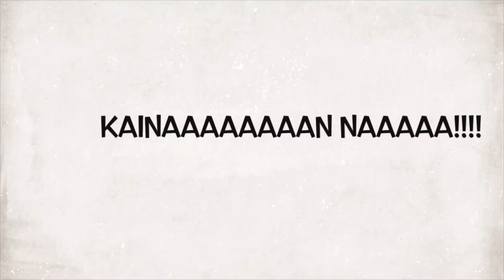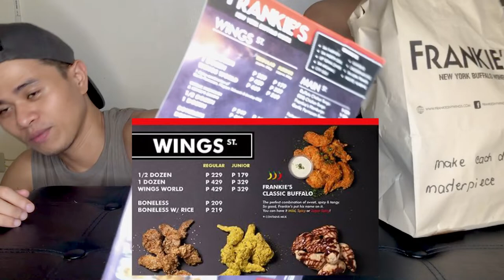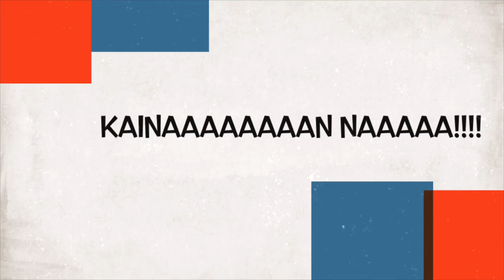FRANKIES - SALTED EGG AND CLASSIC BUFFALO WINGS CHICKEN WINGS || Mukbang with JD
Hey Guys,
Starting this week, magmumukbang tayo every Monday's Wednesday's and Friday's (6 PM MNL). So alam naaaaa!!! Samahan nyo kaming kumain weekly!. So kasama nadin pala sa usapan yung mga issue na nangyayare sa mga mukbangers sa ibang bansa, (Nikocado and Stephanie Soo). Ayun, samahan nyo kaming kumain. Hope you enjoy this one.

Make youtube be a happy place for everyone. No hate ❤️❤️❤️.

To add more brightness of your week, you can see more of our videos